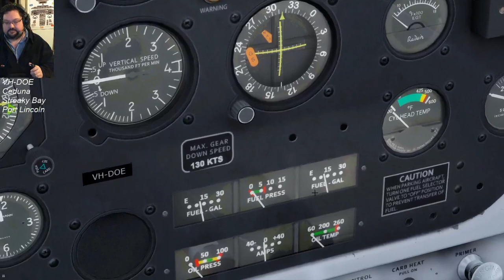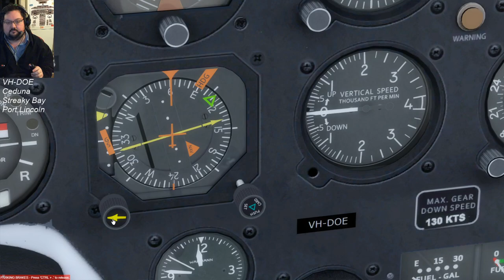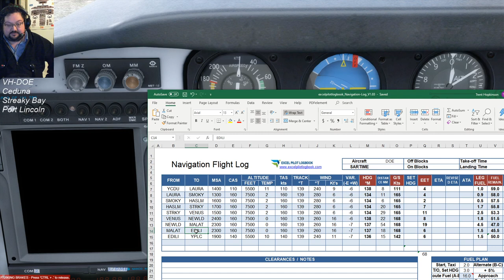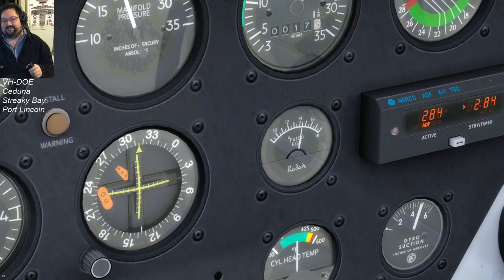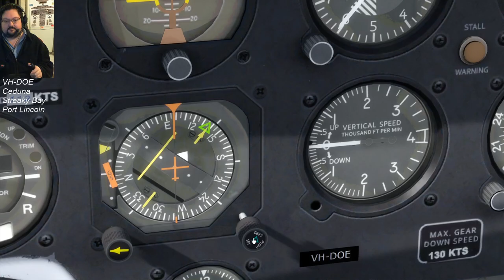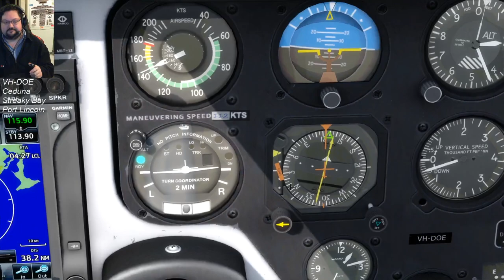GA Around Australia: A2A Piper Comanche. Ceduna to Port Lincoln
A flight around Australia in some smaller planes, smaller airports, VFR, IFR. Long and short. A 12+ month weekly tour around Australia.

Repaint & Addon links in the text discription below!

My Events Calendar - Events I intend to fly in.

Scenery:
Ceduna + Jacinth Ambrosia Airport by Robert Fluke

OZx scenery

 P3D Converted Library files.

During flight, charts etc are displayed on screen in Firefox, kept on top using Deskpins

My Computer specs are:
Processor: i7 8700
GPU: RTX2070
Ram: 32GB DDR4 2400mhz

Flight controls are:
CH Throttle Quadrant

Honeycomb Yoke

and a Saitek Cyborg EVO ambidexterous joystick configured for the left hand use